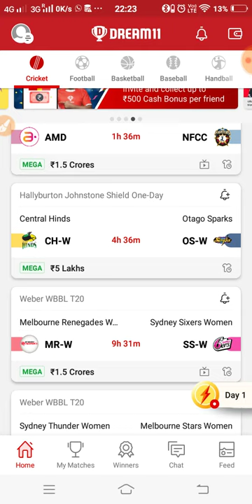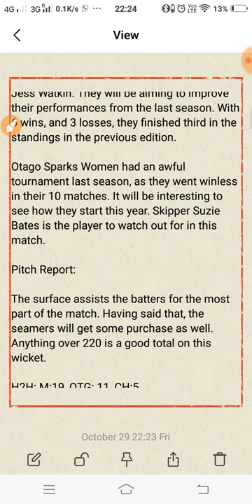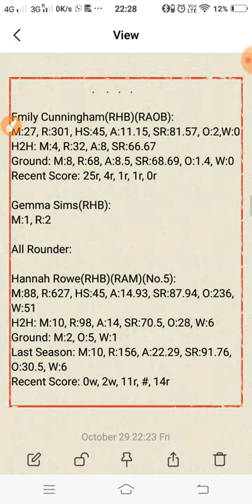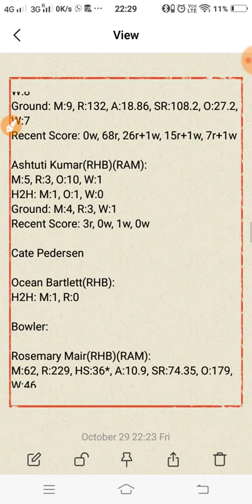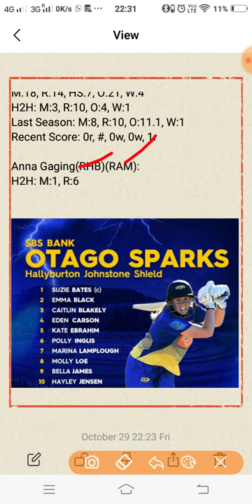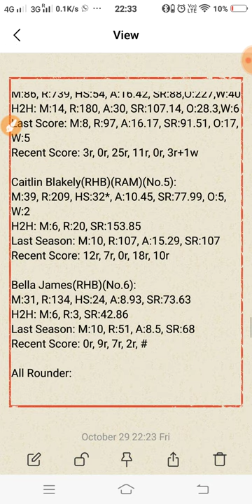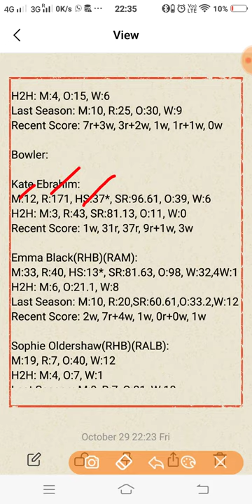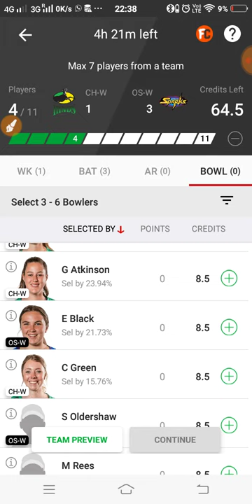CH W vs OS W Dream11 Prediction | CH W vs OS W Dream11 Team | 1st ODD Match | New Zealand Womens ODD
This video shows the dream11 team for Central Hinds Women vs Otago Sparks Women match. Prediction, analysis, pitch report, stats, squad and possible playing 11 of CH vs OS dream11 team.

os-wvsch-w
ch-wvsos-w
os-wvsch-wdream11
ch-wvsos-wdream11team